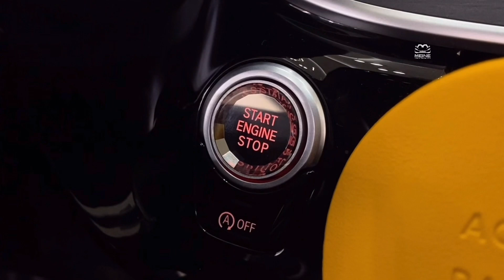BMW 6GT G32에 크리스탈기어봉(숏타입)을 장착했습니다.